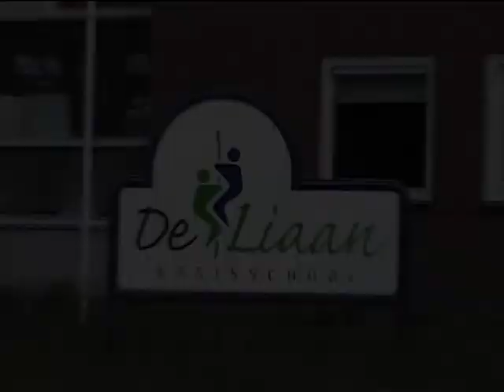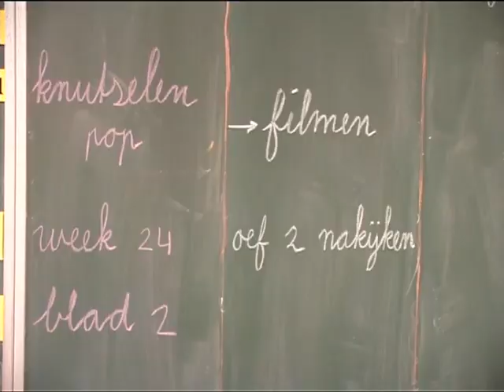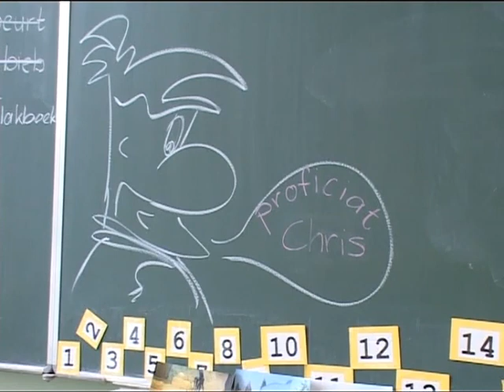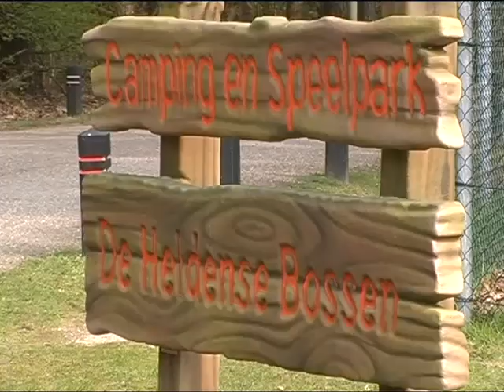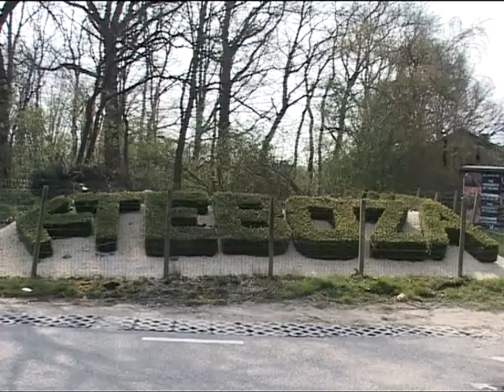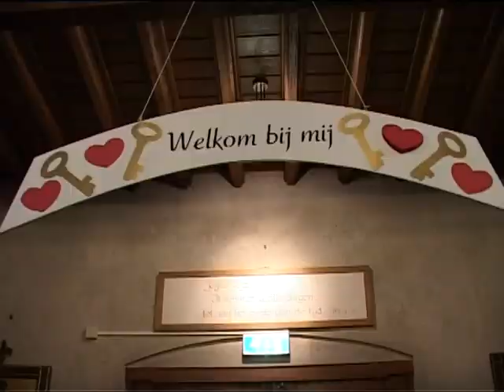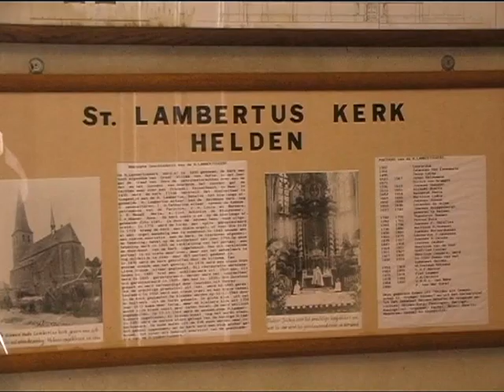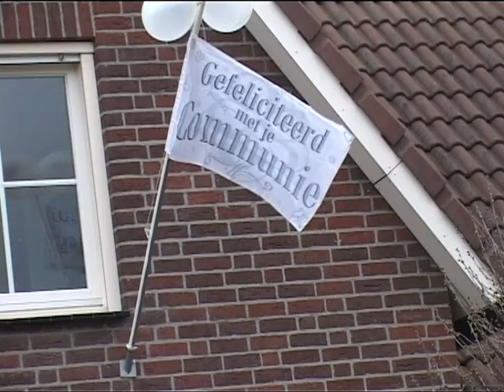Mijn eerste H Communie 2008 De Liaan te Helden.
Mijn eerste H.  Communie 2008
Basis school  De Liaan,  Helden.